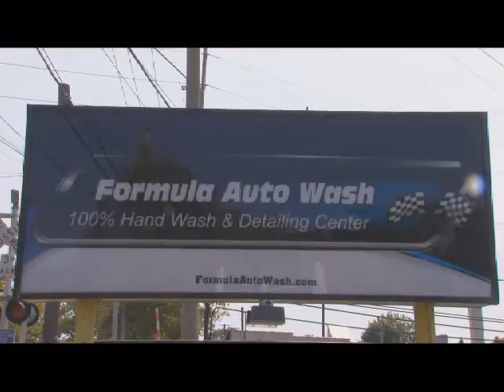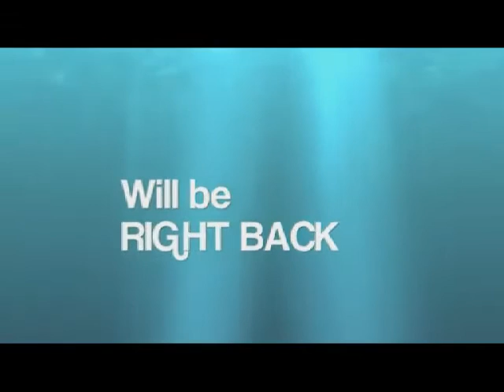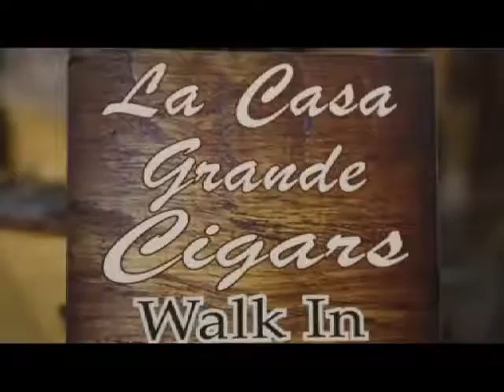The Alysia Stern show with Paulie Cigars, Tom smokes an Alys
Recorded on 10/27/2012 The Alysia Stern show with Paulie Cigars, Tom smokes an Alysia - Captured Live on Ustream